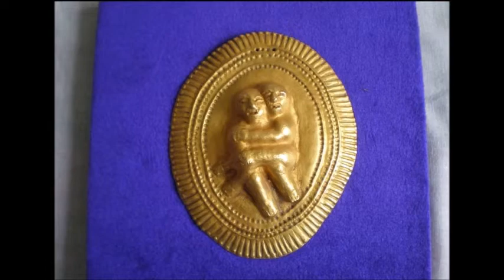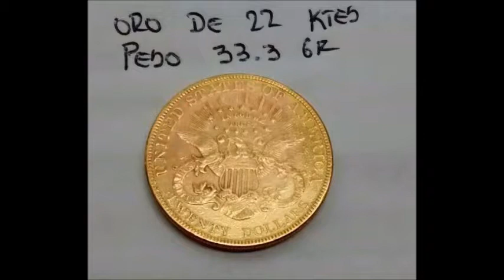GUACAS DETECTORES DE ORO LA TIENDA DEL GUAQUERO MEDELLIN CALI BOGOTA IBAGUE NEIVA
LA TIENDA DEL GUAQUERO 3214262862 WHATSAPP
ENVIOS A TODO EL PAIS ALQUILER Y VENTA DE EQUIPOS
EXPERTOS EN GUAQUERIA PROFUNDA
CURSOS DE MANEJO EN EQUIPOS.